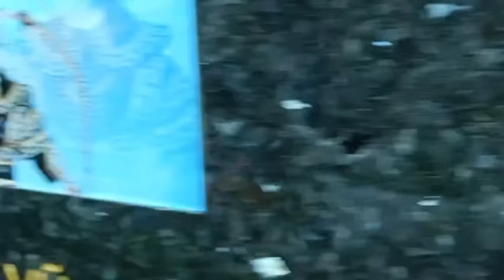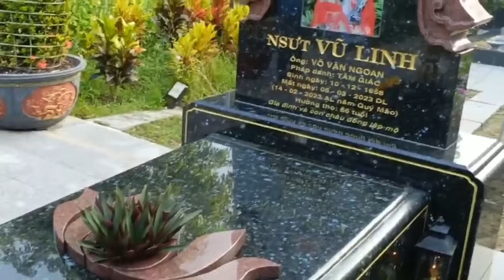Sáng 13/11"Cúng Hoành Trán Cho"NSUT VŨ LINH"Mộ" Cậu 5"Lúc Này Quá Ấm Cúng"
Sáng 13/11"Cúng Hoành Trán Cho"NSUT VŨ LINH"Mộ" Cậu 5"Lúc Này Quá Ấm Cúng"duyminhvlog